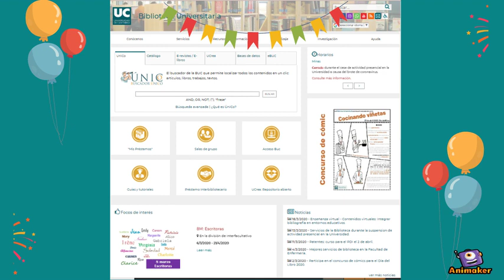EligeWeBUC: encuesta sobre la web de la BUC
¿Nos ayudas a mejorar nuestra página web respondiendo esta miniencuesta?